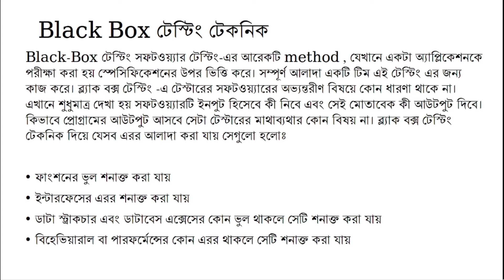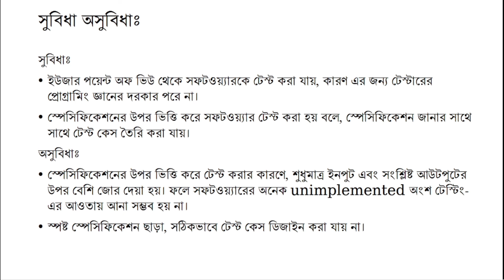What is black box testing in Bangla | Software testing in Bangla| ব্লেক বক্স টেস্টিং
সফটওয়্যার তৈরি হওয়ার পর, সেটি থেকে বিভিন্ন বাগ(Bug), errors খুঁজে বের করার জন্য সফটওয়্যার টেস্টিং প্রসেসের সাহায্য নেয়া হয়।
Black Box টেস্টিং টেকনিক
Black-Box টেস্টিং সফটওয়্যার টেস্টিং-এর আরেকটি method , যেখানে একটা অ্যাপ্লিকেশনকে পরীক্ষা করা হয় স্পেসিফিকেশনের উপর ভিত্তি করে। সম্পূর্ণ আলাদা একটি টিম এই টেস্টিং এর জন্য কাজ করে। ব্ল্যাক বক্স টেস্টিং -এ টেস্টারের সফটওয়্যারের অভ্যন্তরীণ বিষয়ে কোন ধারণা থাকে না। এখানে শুধুমাত্র দেখা হয় সফটওয়্যারটি ইনপুট হিসেবে কী নিবে এবং সেই মোতাবেক কী আউটপুট দিবে। কিভাবে প্রোগ্রামের আউটপুট আসবে সেটা টেস্টারের মাথাব্যথার কোন বিষয় না।